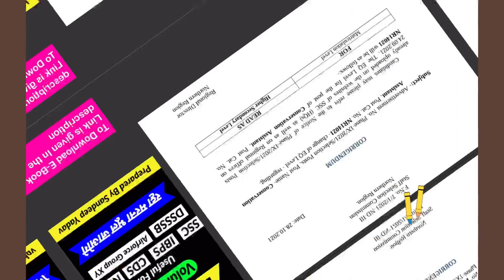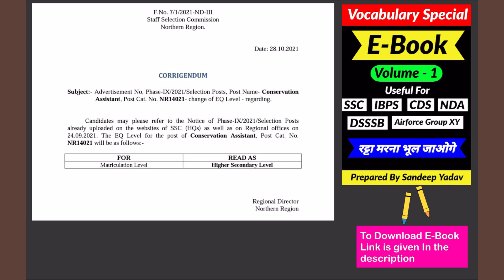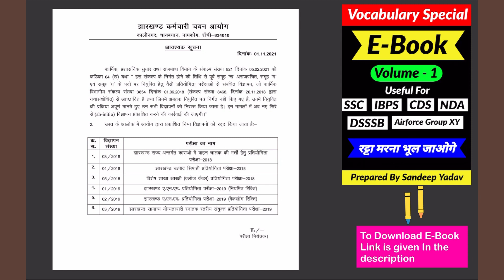SSC Important Notice For Upcoming Examination ||SSC CGL 2021|| SSC CHSL 2021|| SSC Selection Post